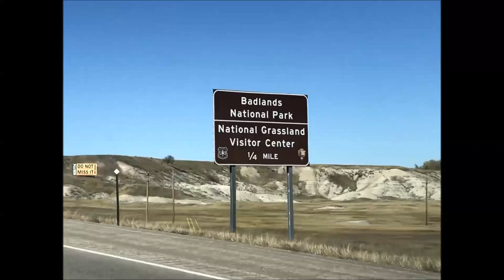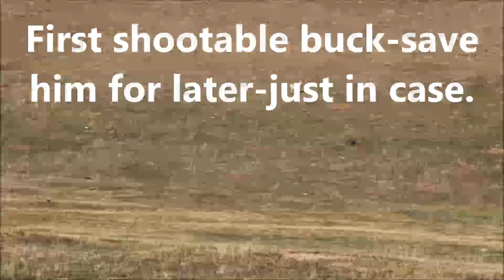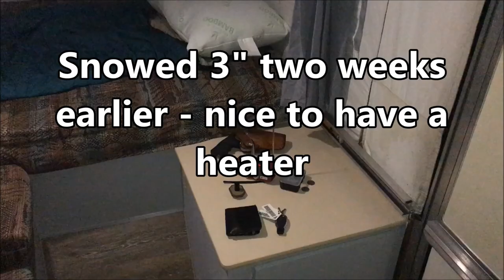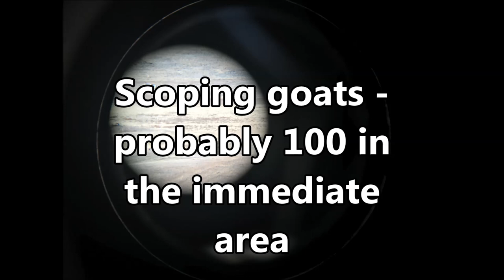612outdoors.com : DIY Wyoming Self-Guided Antelope Hunt 10/18/2018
This is my 2018 self-guided North Eastern Wyoming Antelope Hunt.  I harvested a 16 1/4+ inch goat at 275 yards.  It was a rough measurement with a string but my taxidermist will get me the exact measurement.

The MidWests answer to the outdoors - Call of the Wild